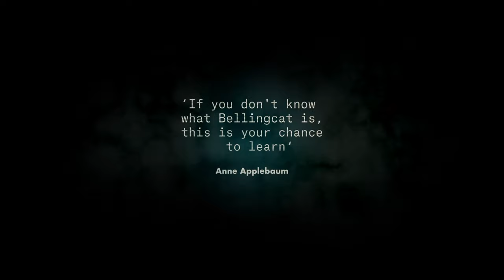We Are Bellingcat by Eliot Higgins Book Trailer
“Taking on the Kremlin from his couch . . . Eliot Higgins and Bellingcat are fighting Vladimir Putin and his ilk, using little more than computers and smartphones.” – Foreign Policy

The page-turning inside account of the organization solving international mysteries and wielding the power of the internet to fight for facts.

WE ARE BELLINGCAT tells the inspiring story of how a college dropout pioneered a new category of reporting and galvanized citizen journalists-working together from their computer screens around the globe-to crack major cases, at a time when fact-based journalism is under assault from authoritarian forces. Founder Eliot Higgins introduces readers to the tools Bellingcat investigators use, tools available to anyone, from software that helps you pinpoint the location of an image, to an app that can nail down the time that photo was taken. This book digs deep into some of Bellingcat's most important investigations-the downing of flight MH17 over Ukraine, Assad's use of chemical weapons in Syria, the identities of alt-right protestors in Charlottesville-with the drama and gripping detail of a spy novel.